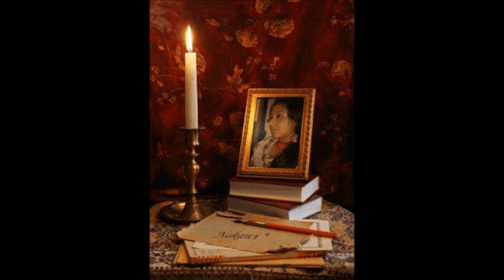ojala que pueda amarla balada Cañar Ecuador